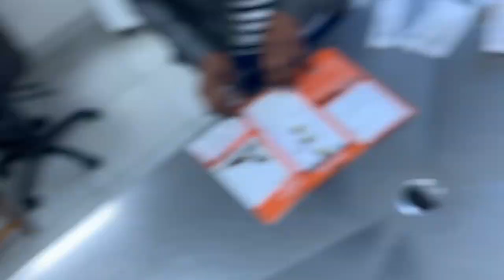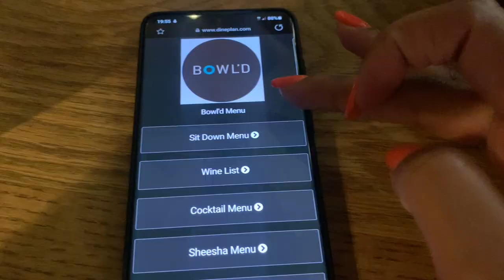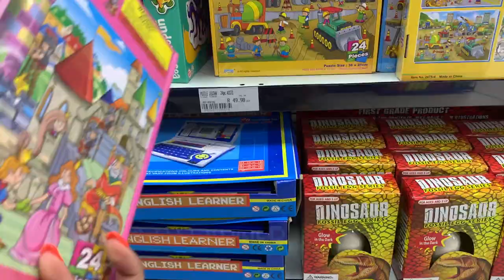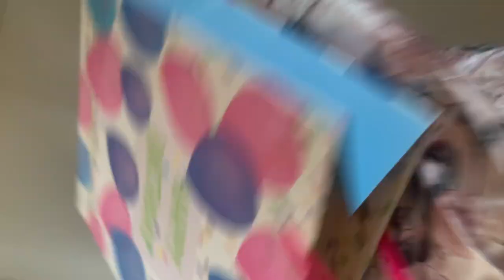WEEKEND VLOG: Dog Park, Date Night, Game Drive | South African YOUTUBER | Claire Turya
Hey Dolls

Thought I should take you on what I got up to this past weekend. :)

xx

Do Better, The Layabouts ft Portia Monique (instrumentals)